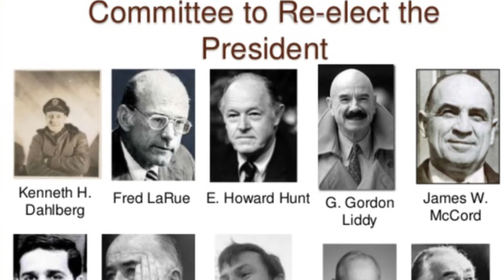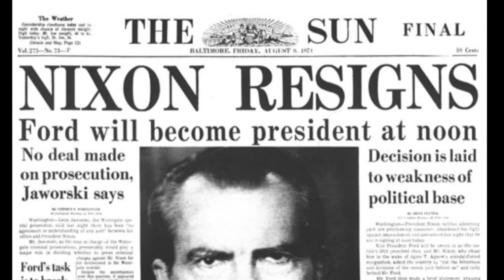The Watergate Scandal *Events*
The Watergate was a major political scandal that occurred in the United States in the 1970s, following a break-in at the Democratic National Committee (DNC) headquarters at the Watergate office complex in Washington, D.C